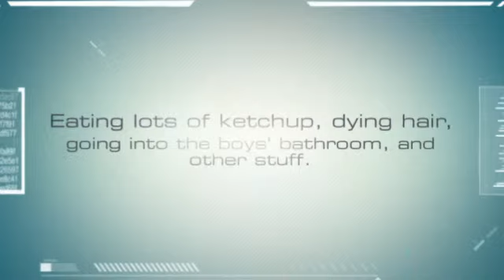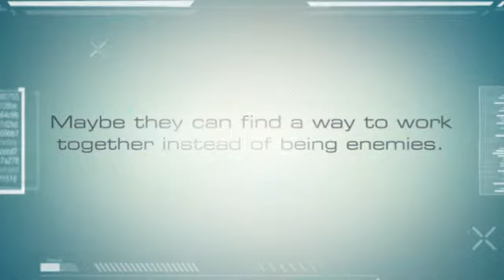Double Dog Dare